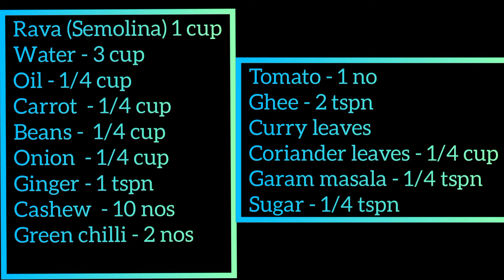Restaurant style Rava kitchadi | Rava kitchadi recipe | Syamis kitchen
Hai friends 👋
I'm here to share my special recipe  Tasty  restaurant style Rava kitchadi recipe ,  try this recipe and share ur feedbacks in my comment below if you like my video give a thumbs up and subscribe for more updates.